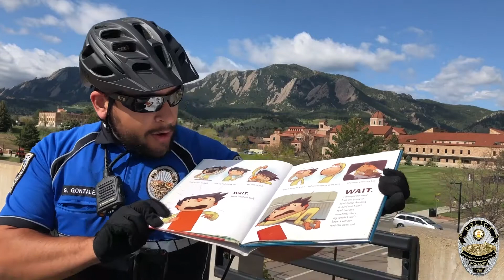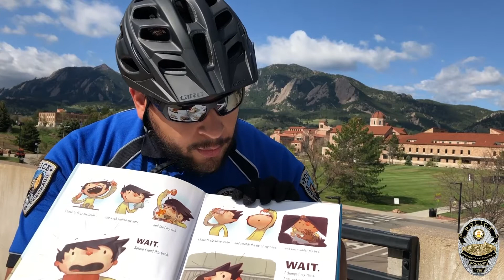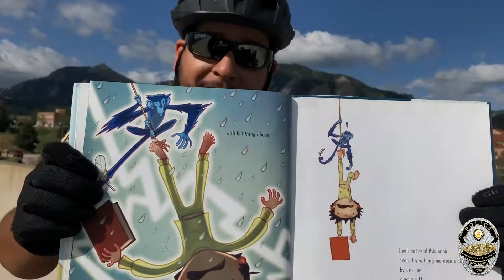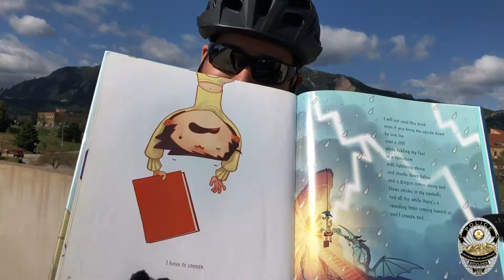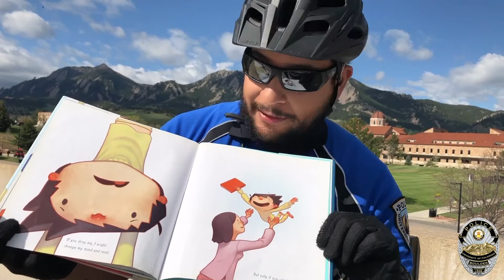Storytime with CU Boulder Police - Officer Gonzalez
Officer Gonzalez wants you to "book" him! Join him as he reads the book he does not want to read!